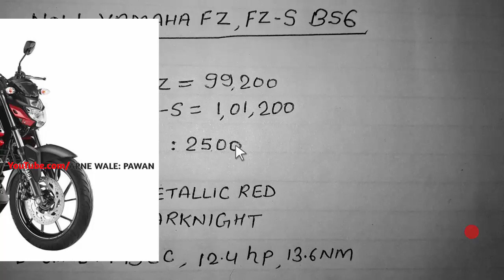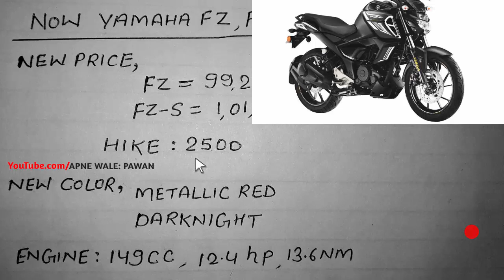Yamaha FZ and FZ-S launched at BS6 Update, Price, Specs in hindi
Hi..This video about Yamaha FZ and FZ-S launched at BS6 Update and exshowroom price and onroad  Price and Specs in hindi.

CONTENT SOURCE OFFICIAL- OWN and